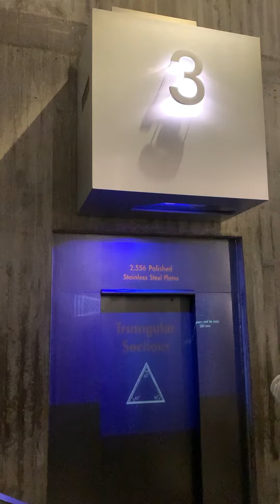Our Experience in "THE GATEWAY ARCH OF ST LOUIS, MO" kunwari mini vlog😂